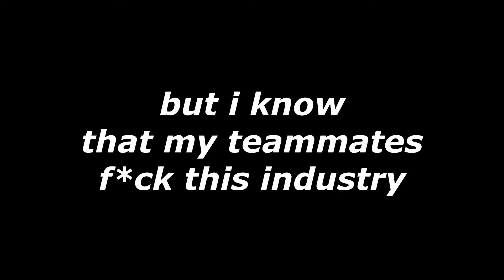last by СJlagKuu x Артемий死男 feat. babyfaceee-, Диванодав, $aPPaka, Lomen, Eclipse x BLANK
last мувич по расту